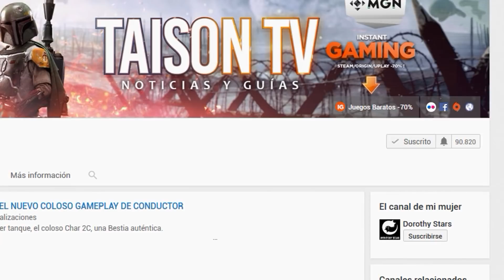BATTLEFIELD V TENDRA SUPRESION AUDIOVISUAL - NO AFECTARA AL ARMA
❤-CAZANDO CHETOS-❤

GPU: GeForce GTX 1080
CPU: Intel(R) Core(TM) i7-6700K CPU @ 4.00GHz
Memoria: 32 GB RAM (31.93 GB RAM libre)
Resolución actual: 2560 x 1440, 59Hz
Sistema operativo: Microsoft Windows 10 Home
Monitor: BenQ Zowie XL2735 144HZ 2k QHD
Cascos:  Gamdias Hephaestus P1
Teclado: HERMES P3